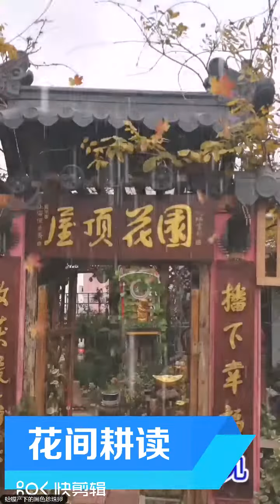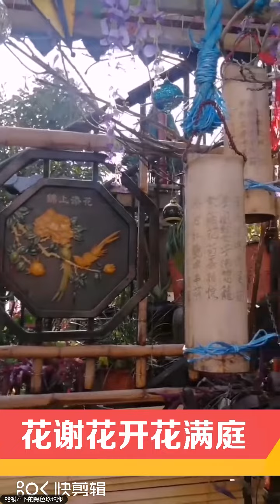花间耕读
啟迪：這是我家屋頂花園，如果能讓所有城市屋頂綠起來，世界將變得更美好。
Enlightenment: This is my roof garden. If the roofs of all cities can be made green, the world will become a better place.